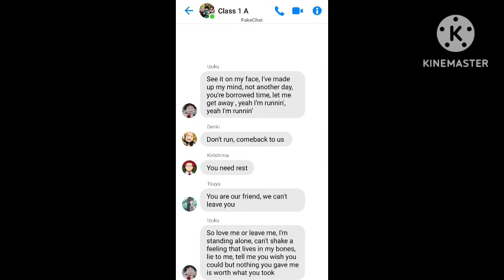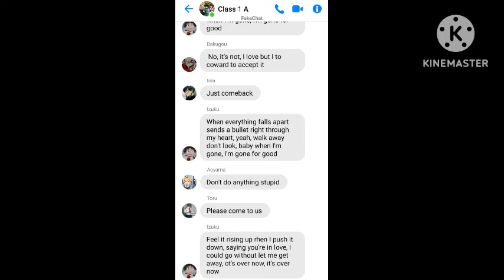Bakudeku Angst| Gone For Good ~ MHA Lyrics Prank